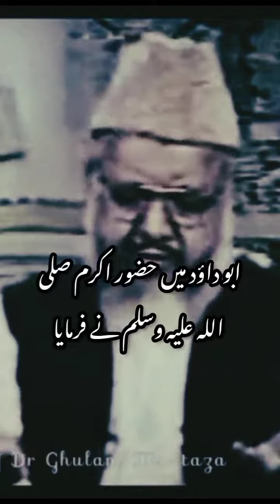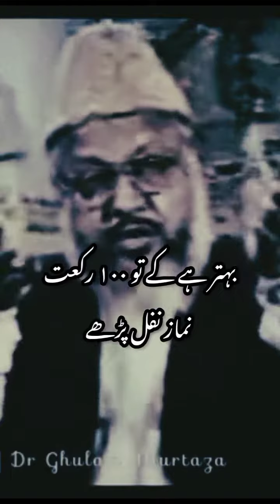Meaning of recitation